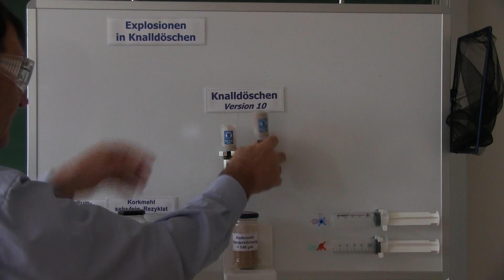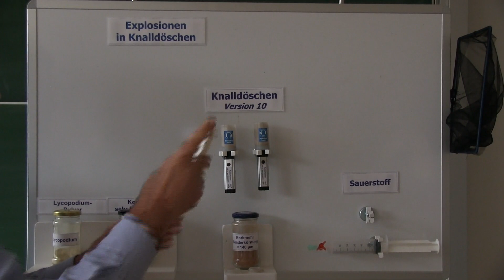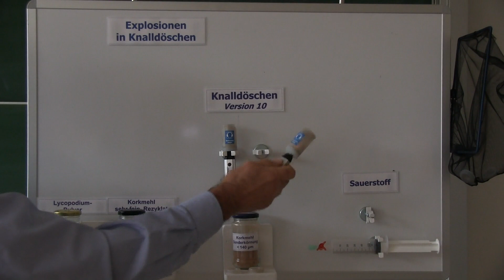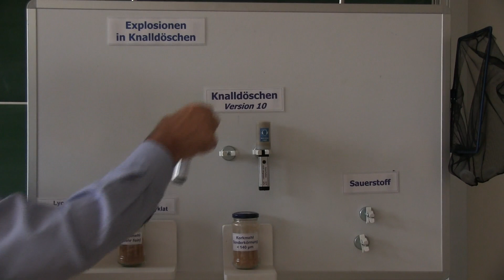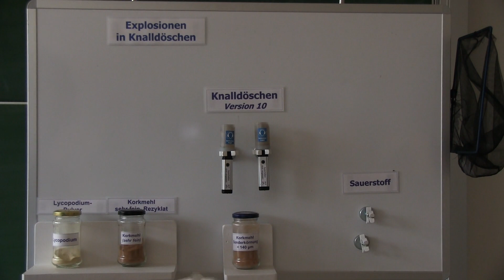Korkmehl 140 Explosionen